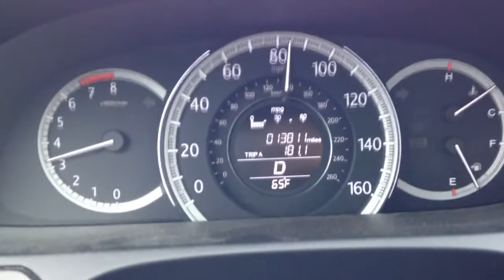2013 Accord V6 light acceleration from 75 mph